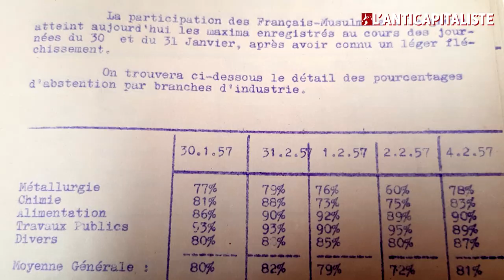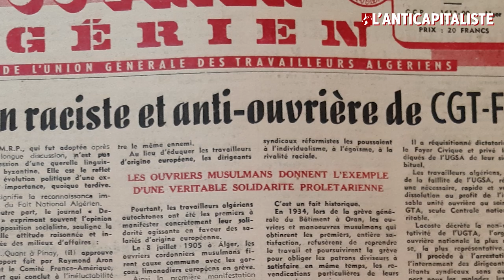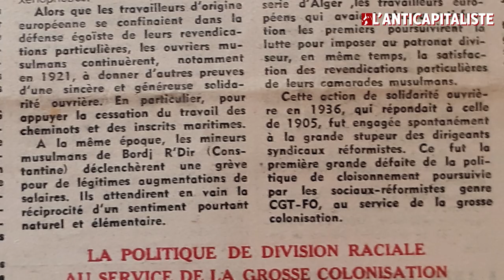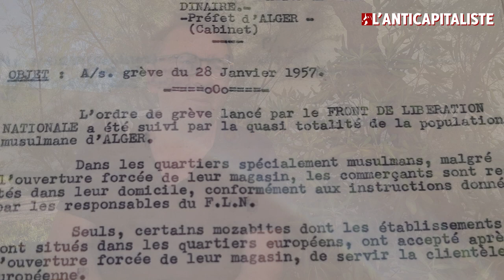ALGÉRIE : LA GRÈVE DES HUIT JOURS DE JANVIER 1957 - ENTRETIEN AVEC FABRICE RICEPUTI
L'Anticapitaliste s'est entretenu avec l'historien Fabrice Riceputi à propos de son travail de recherche en cours sur la grève des huit jours de Janvier 1957, appelée par le FLN et très suivie non seulement en Algérie, mais également en France et sa violente répression par l'État Français.